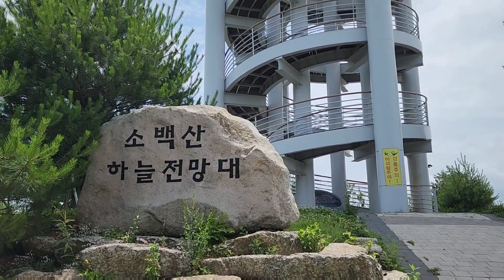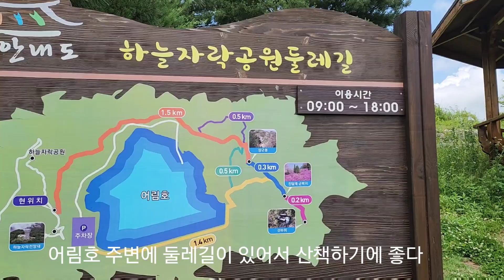소백산 하늘자락공원/ 경북 예천/ 가볼만한 곳